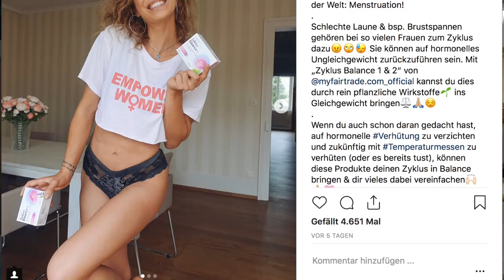Wieso ich pro hormonfrei verhüten bin - unregelmässiger Zyklus - Verhüten mit Temperatur messen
Anzeige
Im Video vorgestellte Produkte:

► Meine Kochvideos
► pflanzliche Ermährung